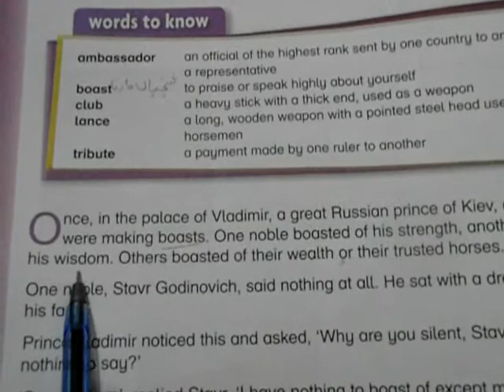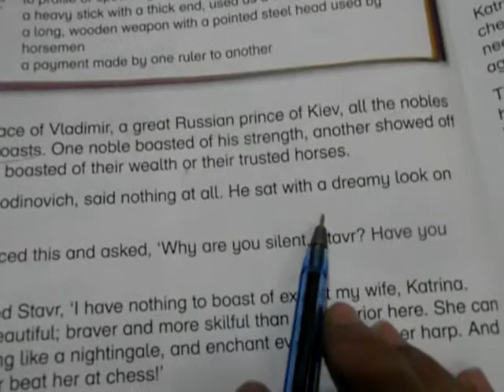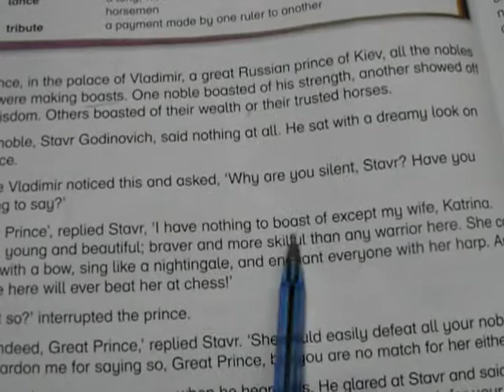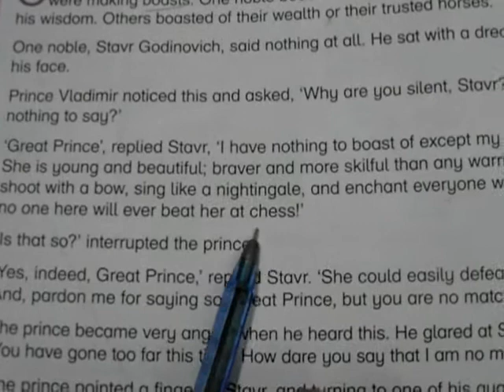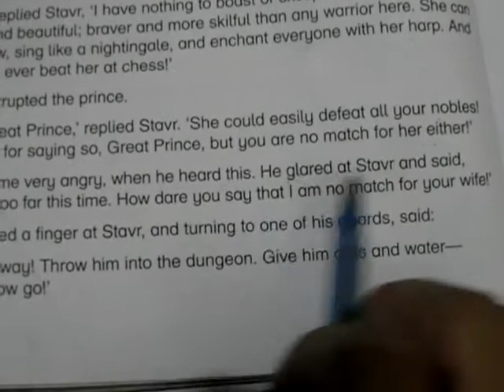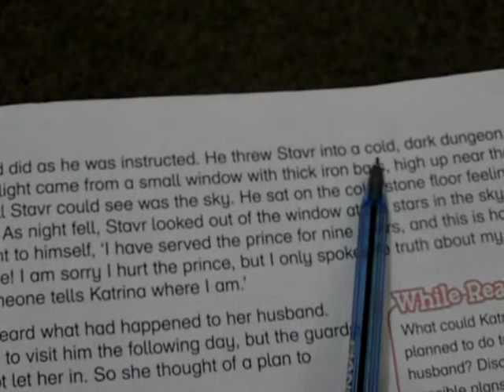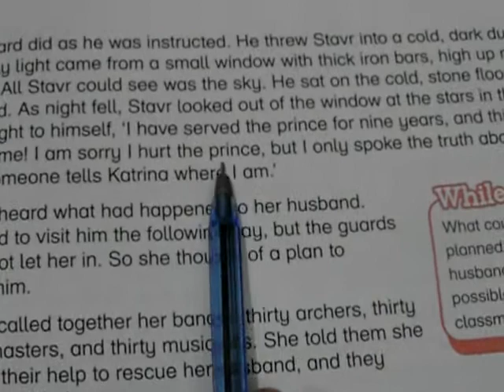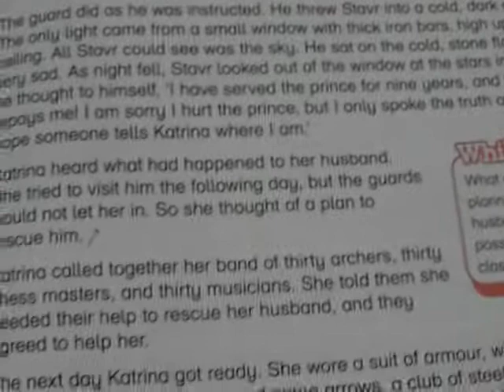new oxford modern english book 4 lesson 5 The Ambassador"s Disguise